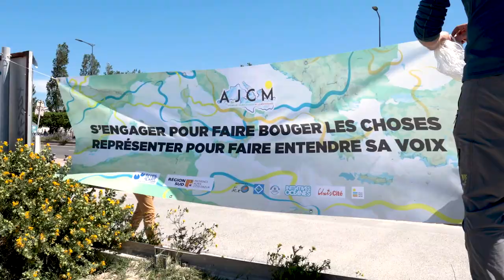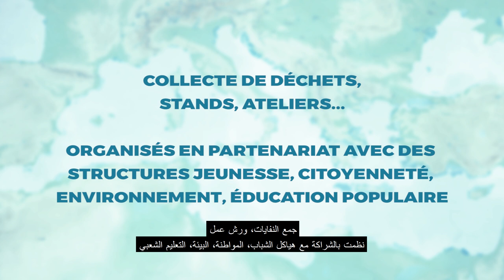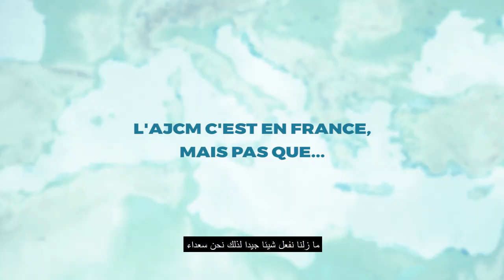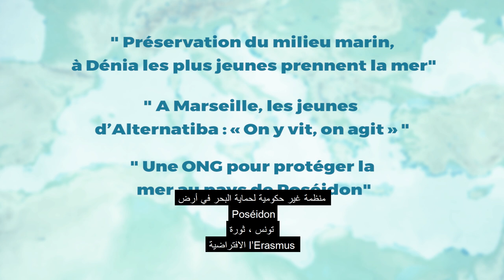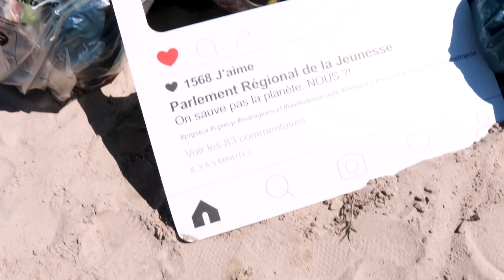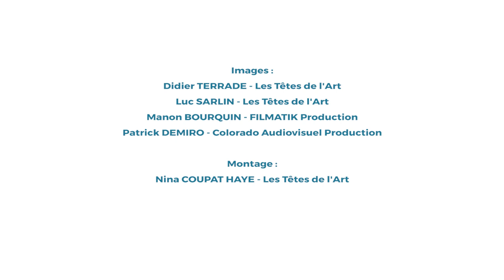AJCM Film 2019 - Arabe